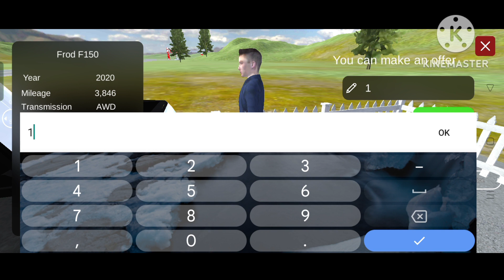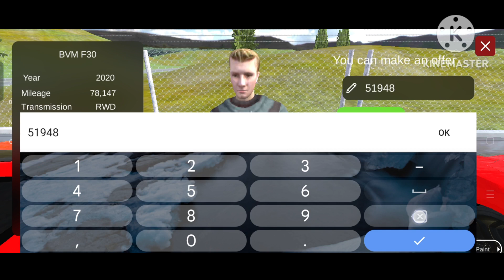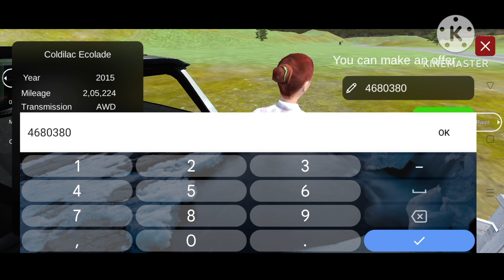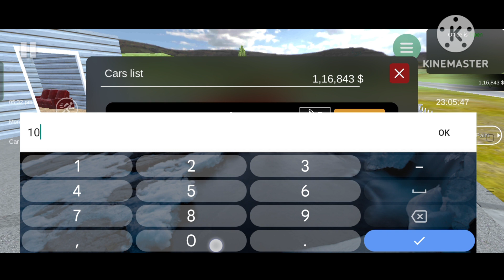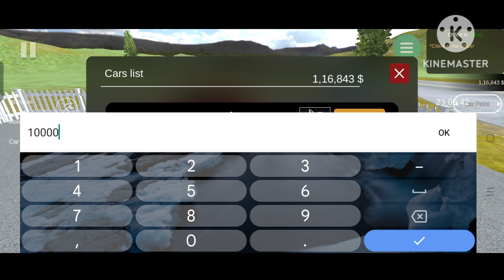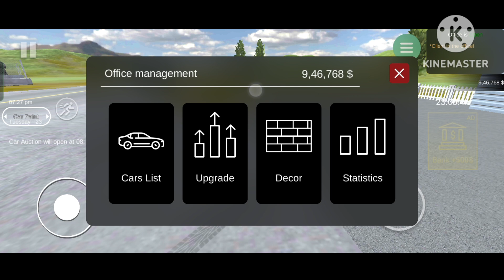car For Sale Simulator part-4